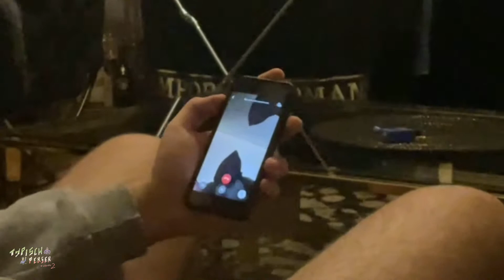TYPISCH PERSER Comedy | Teil 9 | Kaweh1395